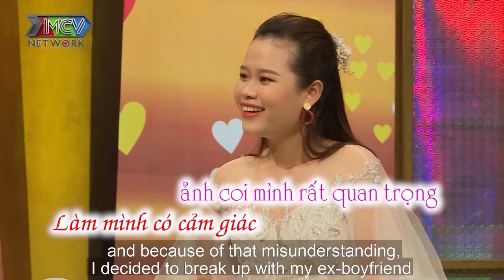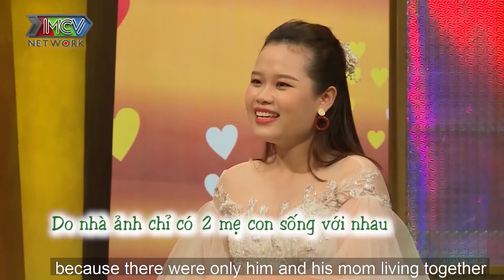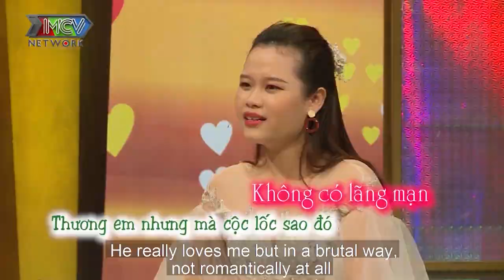NGƯỜI YÊU CŨ ĐỤNG MẶT NGƯỜI YÊU MỚI và cái kết của anh chồng GIẢNG VIÊN cưới vợ là CEO tài giỏi